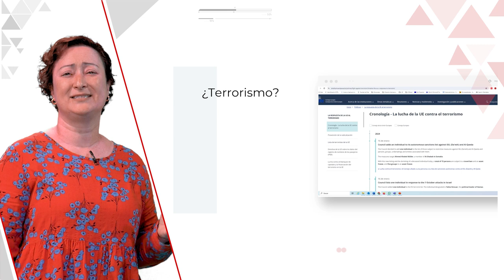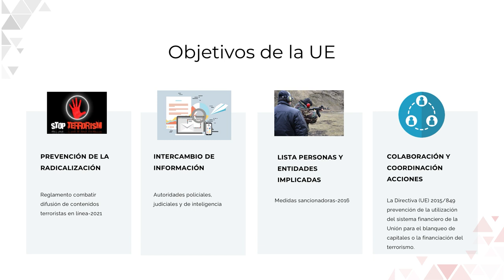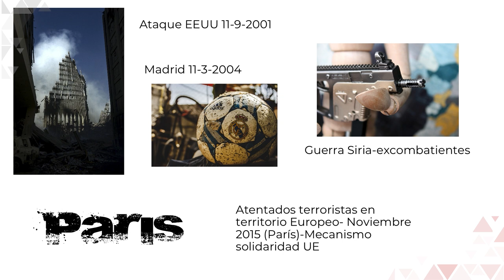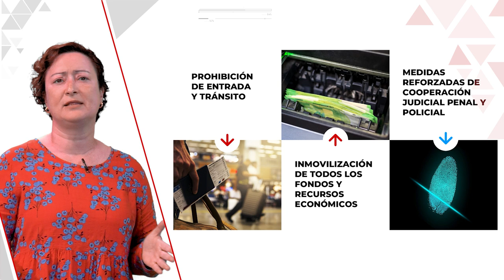Los regímenes de sanciones temáticas de la UE. Terrorismo.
En el siguiente vídeo se explica el instrumento de medidas restrictivas de lucha contra el terrorismo puesto en marcha por la UE a partir de 2016.